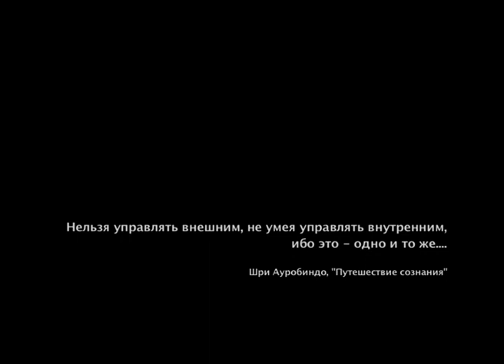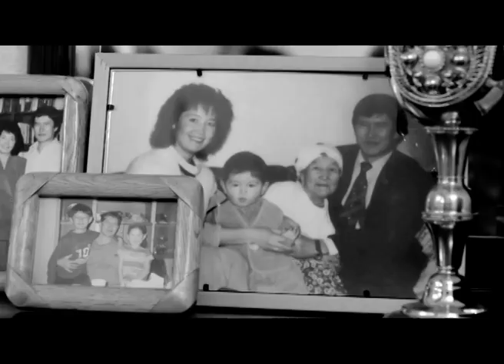"АТАМБАЕВ" // Фильм-интервью с Егором КОНЧАЛОВСКИМ // Реж. Ф.ТУРСУНОВ (2011 год)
Редакция "Апреля" предлагает вашему вниманию документальный фильм киностудии "ОРДО" про Алмазбека Атамбаева с участием известного кинорежиссера Егора Кончаловского.

Режиссер фильма Фуркат Турсунов любезно согласился опубликовать эту киноработу на YouTube-канале "Апреля". Фильм был снят в 2011 году, когда Алмазбек Атамбаев был еще премьер-министром Кыргызстана. Один из эпизодов кинокартины связан с отцовским домом. Тот самый дом, который в настоящее время уже конфискован